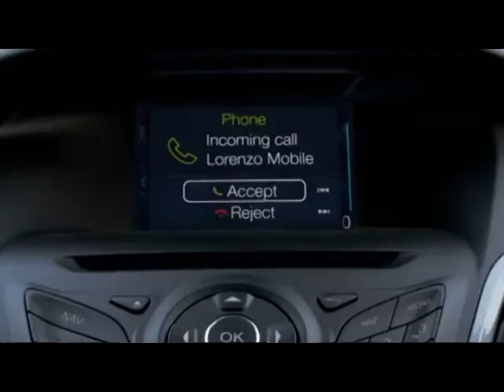Ford add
ford car add with new music.